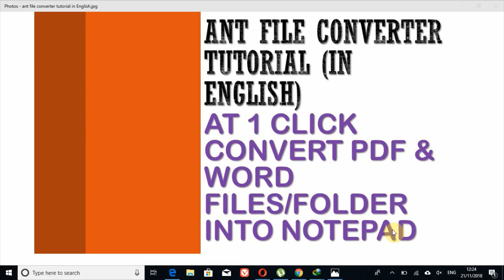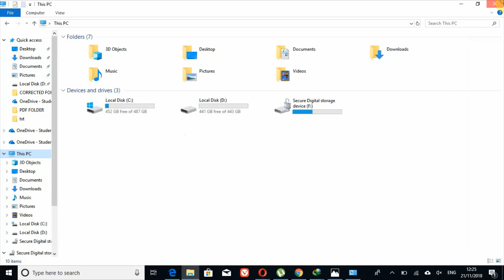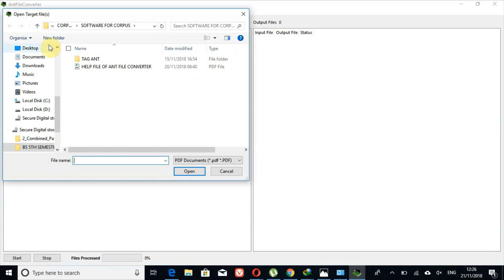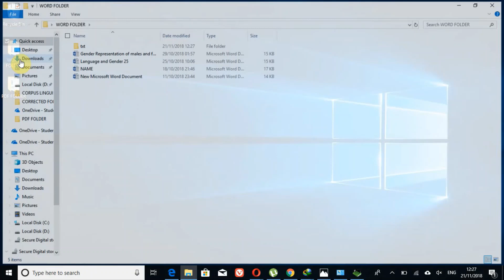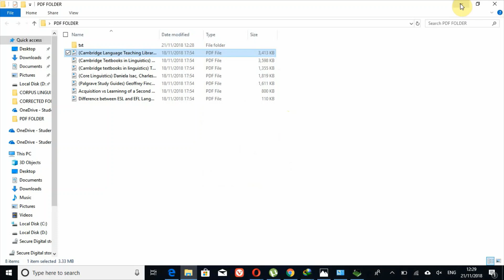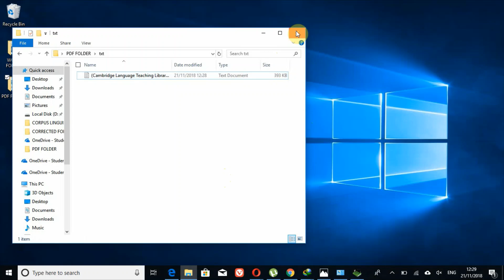At One Click Convert Docx (Word) | and PDf into TXT | Ant File Converter [ English ]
Follow on my latest Fiverr Assalamualikum.
 Do you want to convert your docx and PDF into TXT then here is the Ant File Converter. At one click convert your several files or complete folders int TXT.